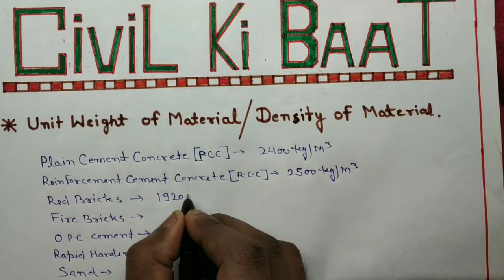Density of Material for Construction in Hindi. निर्माण कार्यो के लिए पदार्थो का घनत्व हिंदी में।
This video describes the gravity of the necessary and important materials used on construction work that a fresher civil engineer, supervisor, The foreman needs to know because when the construction is going on on the site, we need the density of all these materials because it solves a lot of questions, and the main meaning of this video is to give you information about all of the things you need to know, because unless you have basic information, you will have a lot of trouble getting to know more about civil engineering. So you can better understand what comes from the video, and try explaining it to others to make sure you know more. And this video gives you the best of good information.